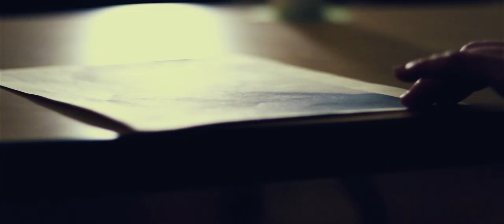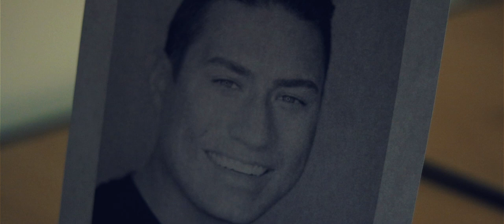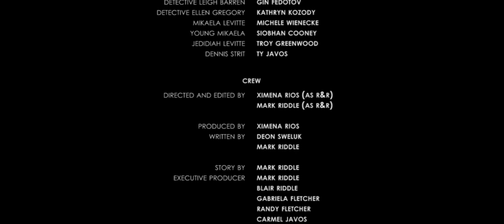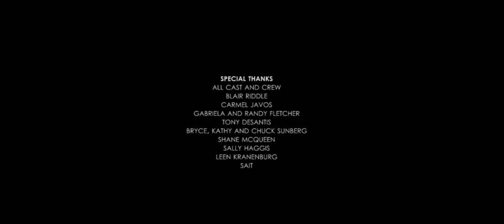COMPLACENCY (The Web-Series) | Episode 2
Detectives, Barren and Gregory, question Mikaela LeVitte about an old cold case involving a former classmate of hers.

Starring | Michele Wienecke, Gin Fedotov, Kathryn Kozody, Troy Greenwood, Siobhan Cooney, Ty Javos

Directed by | Ximena Rios and Mark Riddle (as R&R)
Written by | Deon Sweluk, Mark Riddle

Produced by | Ximena Rios
Co-Produced by | Ty Javos
Executive Producer | Mark Riddle, Blair Riddle, Dan Gascon
Co-Executive Producer | Carmel Javos, Gabriela Fletcher, Randy Fletcher

Director of Photography | Ximena Rios
Steadicam Operator | Devin Gibb
Camera Operator | Daniel Caine, Ximena Rios, Devin Gibb, Ty Javos
1st AD | Ty Javos
2nd AD | Elias Darmas
Sound and Boom Operator | Daniel Caine, Mark Riddle

Shot on a Canon EOS 750D (Rebel T6i)
-50mm lens f1.8
-30mm Sigma Lens f1.4
-Tiffen Steadicam